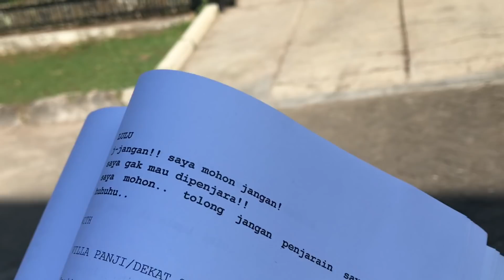SINETRON NORAK?? KATA GITA SINAGA. WTH!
Sinetron norak?
hmm.. kata siapa?